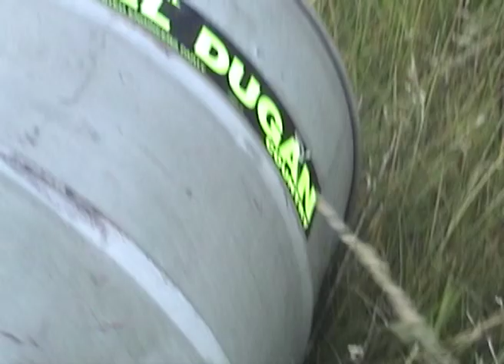4th of July 2007 - 55Gal Drum Launch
4th of July 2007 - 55 Gallon Drum Launch